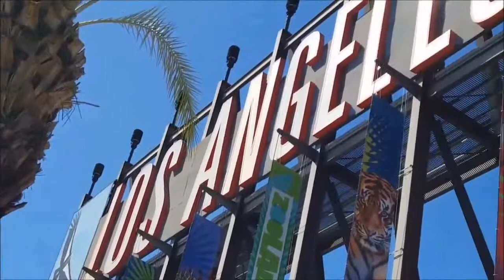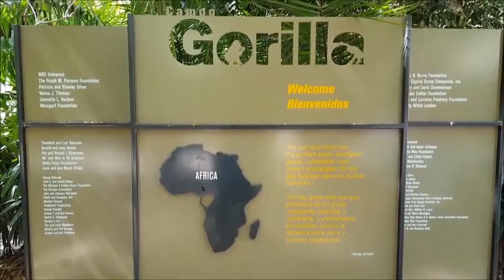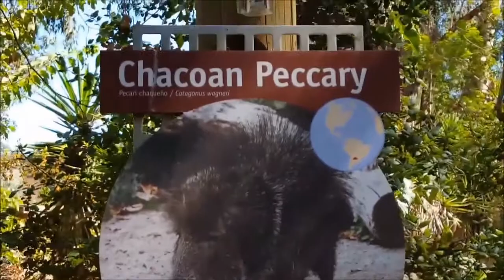Fun at the Los Angeles Zoo - part 1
aligator, flamingos, lizards, snakes, frogs, meerkats, turtle, fish, cangaroo, gorilla, zebra, antelope, peccary, goat, lions